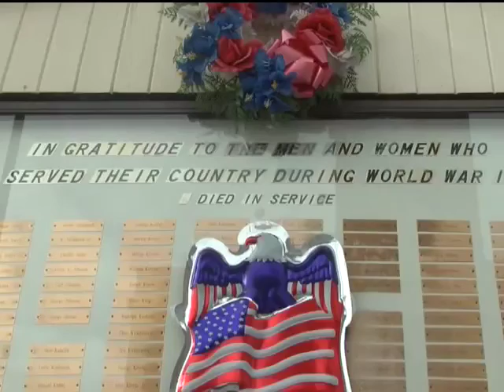Negaunee Veterans Memorial observance